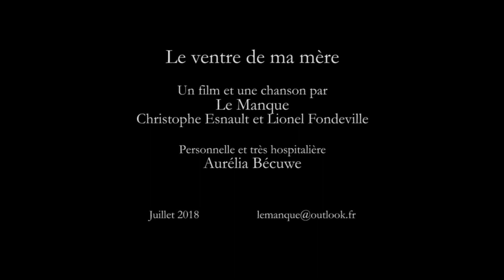LE MANQUE Le ventre de ma mère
J'ai fait des trucs, et j'ai dit des machins.